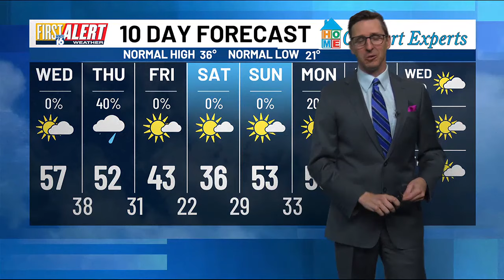Daddy Daughter Dance taking over Century Center on Tuesday night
We interviewed a local community outreach worker who decided to take matters into his own hands and help a group of young girls get all “dolled-up."